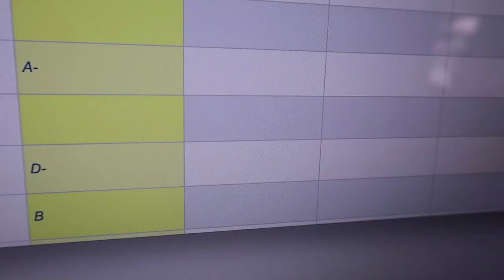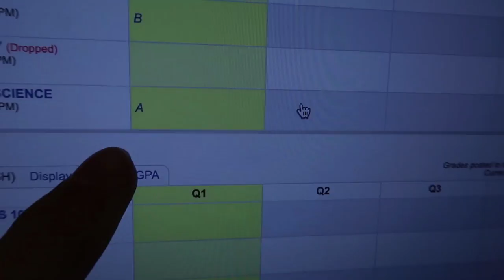He is FAILING HIGH SCHOOL | HUGE Life Update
Well it looks like I might be failing high school... This morning I woke up with 3 F’s!! I know it sounds terrible luckily all I had to do was turn in a couple assignments. Also in today’s video we did a huge life update.

We are identical twin brothers that love sharing our life with you!! We both are 16 years old and 2 minutes apart! We both love doing all sorts of fun things!!

POSTING SCHEDULE
FAQ
Who is older? Brock but just by two minutes.

How do I tell you apart? I honestly don't really know, but after watching a few videos you will seem to catch on.

Are you Identical or fraternal twins? We are Identical twins.